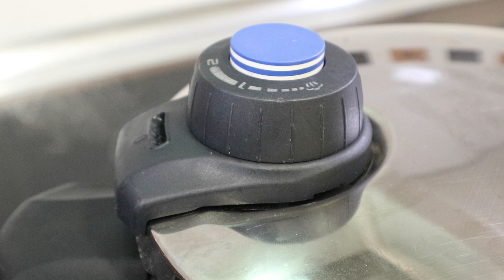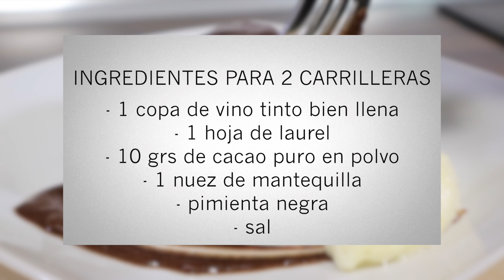¿SABES QUE LOS GUISOS CON CACAO SON INCREIBLES? Cocinar con chocolate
Alguna vez has cocinado un guiso de carne con cacao o chocolate???
En el video de hoy te enseño como hacer esta receta en tu cocina muy facil, no es nada complicado y su sabor te sorprenderá.

Mira la receta escrita con sus ingredientes en mi pagina web